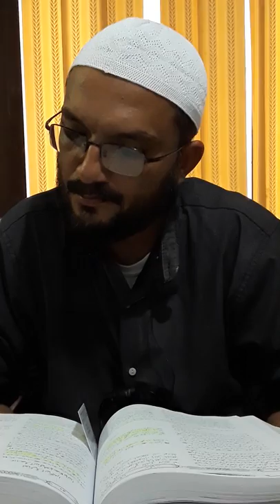Darse Hadees RIYAD-US-SALIHEEN (Virtues of Quran)